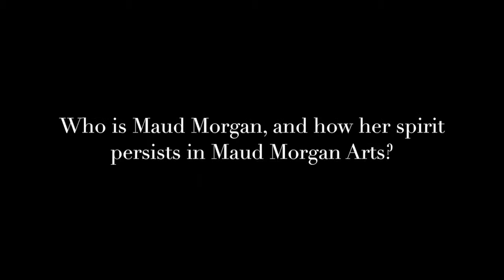MAUD MORGAN ARTS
This video is about MAUD MORGAN ARTS